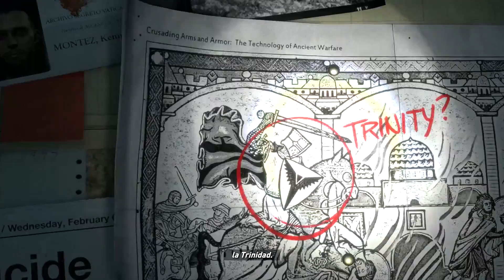Rise of the Tomb Rider p1-Primeros minutos-(gameplay en español latino).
Rise of the Tomb Rider gameplay en español latino.